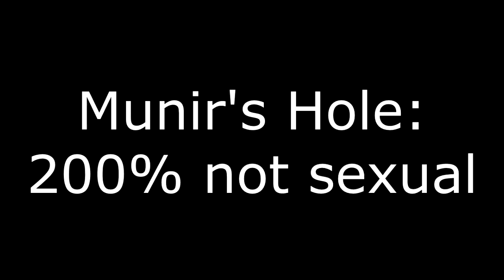Modded Minecraft • Bum Lick Edition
A Compilation Of Random Shit That's Not Funny: Modded Minecraft Edition II: Bumlick Edition

We play Minecraft sometimes, we decided to use mods, we didn't really get all that far.
Don't Be Licking Bums.

Starring:
Amit (Neon Greon): A Grave For Skype With Stephen
imsoocheesy

Munir (Blood Red): A Grave For A Shitty Ass Let's Play
MaddMo0n

Reuben (DooDooBrown): A Grave For BumLick
bumlick

Game:
(Minecraft)

RANDOM LINK!!!